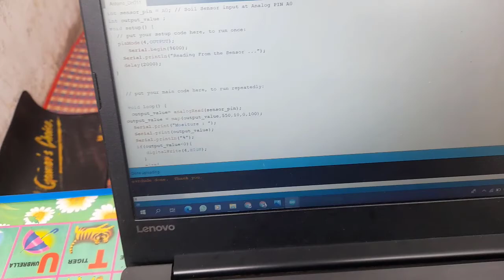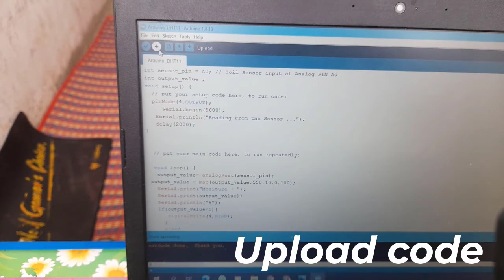How to make Smart Farm UATO Using Aruino (วิธีทำฟาร์มอัจฉริยะอัตโนมัติโดยใช้ Arduino)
Hey guys, we are back with another interesting project on Arduino. In this article, we are going to discuss the making of smart farming using Arduino project. We are using a server to store the sensor data. The code and circuit diagram both are provided below. You can also read the full working of this project with well-explained code on our website. We are using some soil moisture sensors to detect the water content in the soil and a DHT11 temperature-humidity sensor which can monitor the weather conditions in the fields.
This smart farming project is in trending nowadays because it can reduce the manpower in farming and secondly it is an automatic system so you don't need to interfere in it. So if you also want to make such a system for yourself then follow the given instructions carefully.
Components Required:
Arduino
Relay
soil moisture sensor
Connecting wires
connecting cables